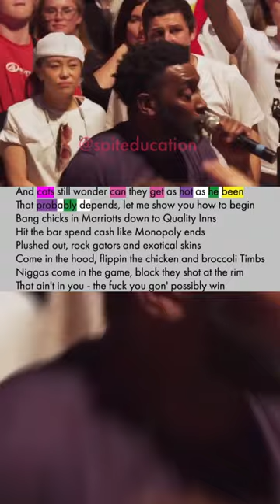Big Daddy Kane on Platinum Plus 🔥 Rhymes Highlighted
Highlighting the rhyme scheme of “Platinum Plus” which was the fourth single off of The Big Picture by Big L. Rest in peace. Big Daddy Kane shows how it's done